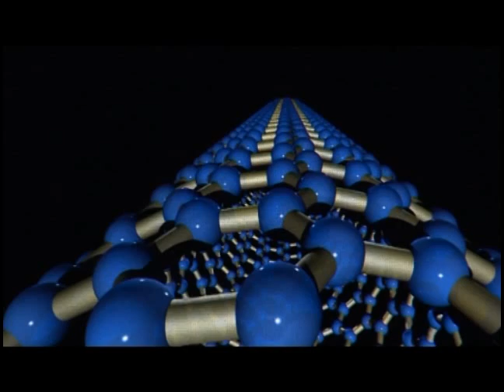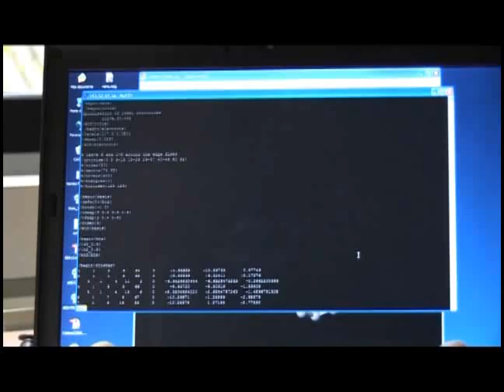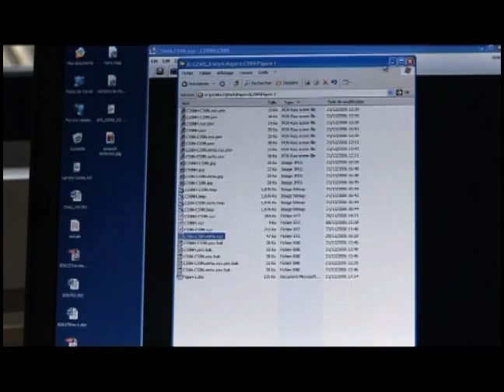Nanotechnology at Nantes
Documentary 5 of 7.
Meet Chris Ewels, Irene Suarez-Martinez and the nanotechnology research at the Institute of Materials (IMN) in Nantes (France).